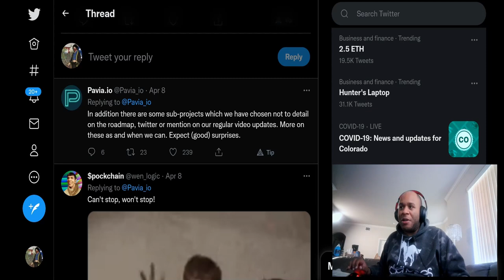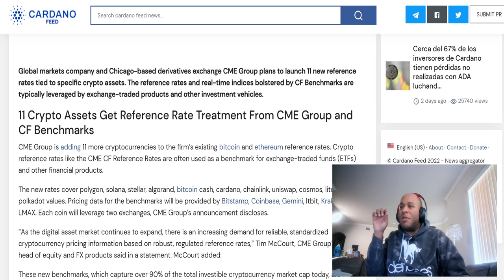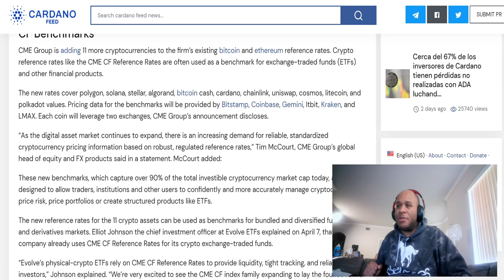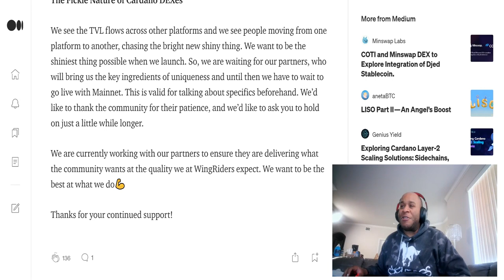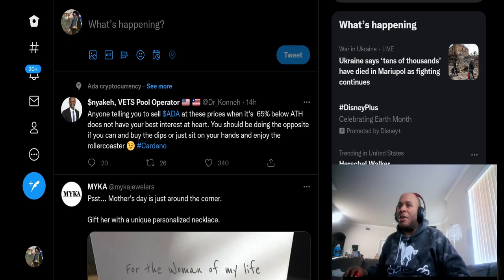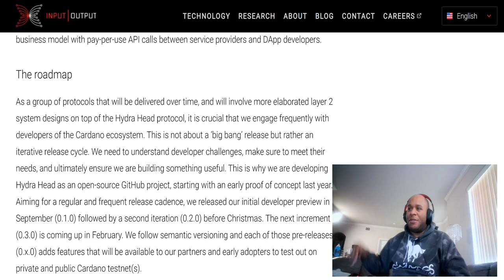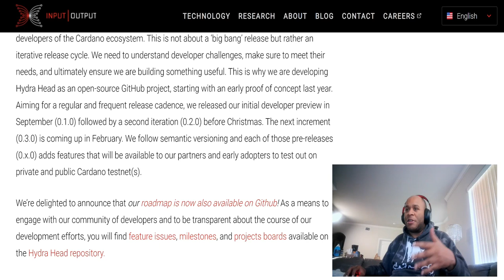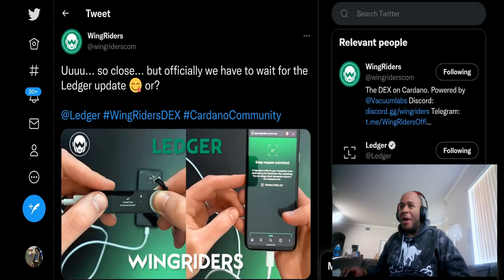Cardano: PAVIA UPDATES! WINGRIDERS DEX DELAYED! MORE MONEY COMING INTO ADA!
PATRONS:
Cryptostreet Led
Harley Quinn
Ryan Ingram
Angelatopia
Daniel Ayd
Eric Parra
CryptoSVET.si
Kyle Bocci
FAIRUZ DIN
Brady Adams
Anthony Andrews
Boost Waynee
Maryland Crypto
Ethan Galstad

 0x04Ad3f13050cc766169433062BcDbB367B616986